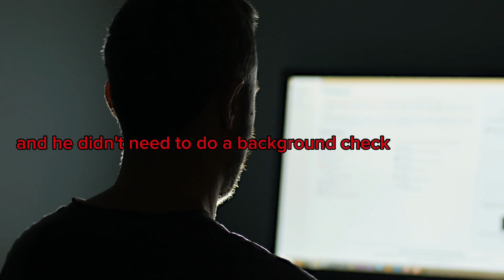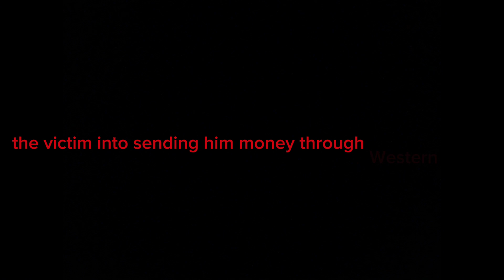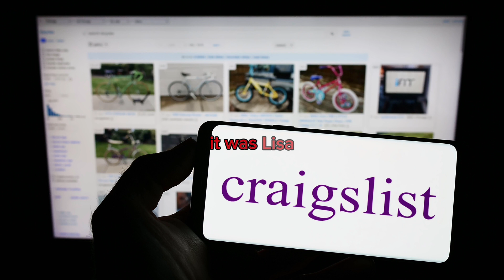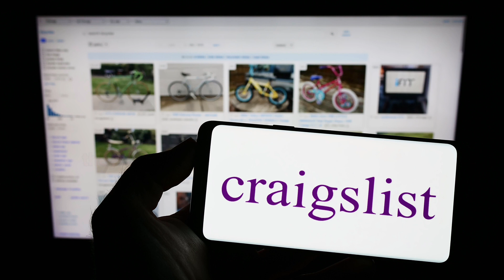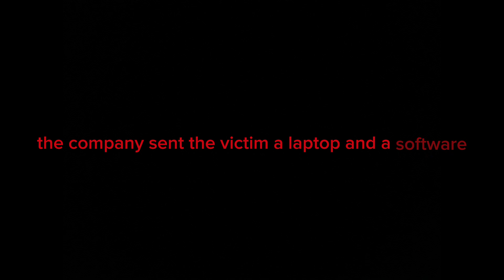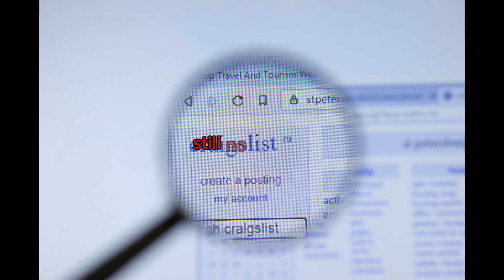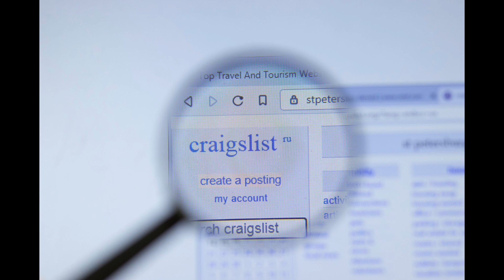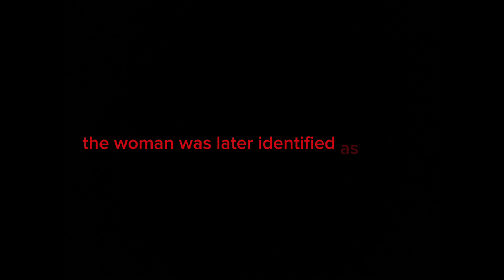4 Terrifying Craigslist Deals That Ended in Tragedy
Get ready for a chilling night with these 4 True Craigslist Horror Stories! 🌙 These aren't just your average scary stories, these are real-life horror stories that happened on Craigslist. From creepy encounters to downright terrifying experiences, these true stories will keep you wide awake.

If you love true scary stories, horror compilations, or just a good scary story to tell at a sleepover, then this video is for you!